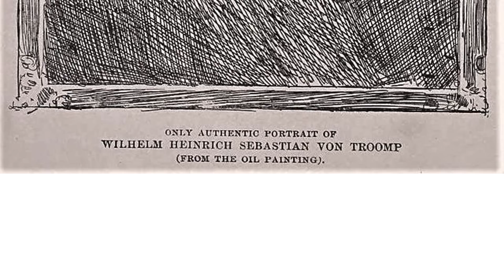Lesser Known Conspiracy Theories